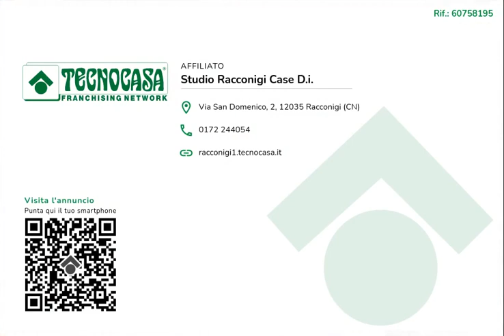5 locali in vendita - Racconigi, Corso Regina Elena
Racconigi - Al primo ed ultimo piano di una palazzina a pochi passi dal centro del paese.
L'ingresso avviene sul disimpegno che collega tutte le stanze.
La zona giorno è composta dalla cucina abitabile di ampia metratura e dal soggiorno spazioso. Entrambi i locali sono particolarmente luminosi grazie alle portefinestre che conducono sul primo balcone che si affaccia sul cortile interno.
La zona notte è caratterizzata da tre camere da letto, una delle quali ha doppio sfogo esterno sui balconi. Anche dalla seconda camera è possibile accedere al balcone mentre la terza stanza è dotata di un'ampia finestra. Il pavimento in parquet caratterizza tutti i tre locali.
Il disimpegno consente l'accesso ai due bagni. Il primo è completo di lavabo, sanitari e vasca mentre nel secondo sono presenti lavabo, sanitari e box doccia.
È inoltre presente un comodo ripostiglio.
Completano l'abitazione una soffitta di metratura pari a quella dell'alloggio, un ampio box privato di 50m2 ed una tettoia aperta.